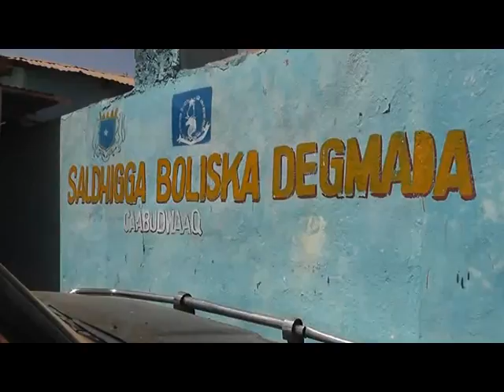Ahlusunna Oo La wareegtay Dagmadda Cabudwaaq.